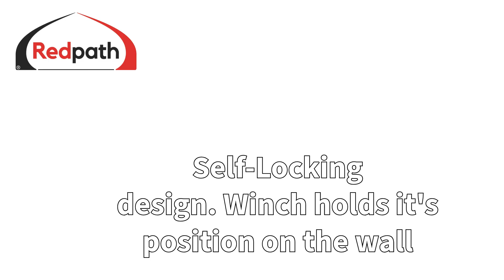Side wall ventilation winch for Greenhouse and Animal shelters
Roll up sidewall blind, eziwinder winch for Greenhouse and Animalshelter use. Redpath NZ